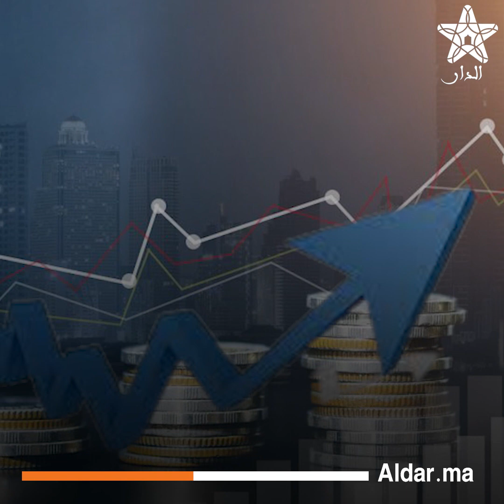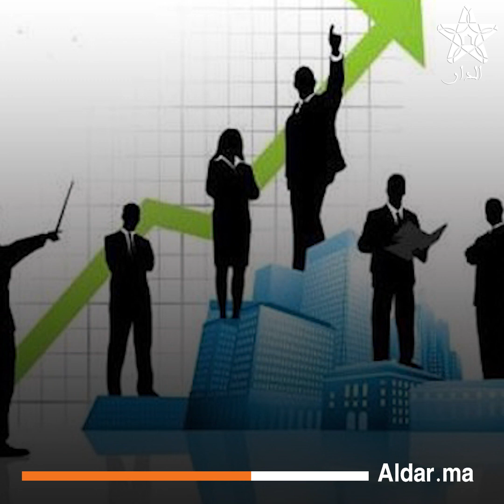ميناء وصال بالدار البيضاء.. دبي أفريقيا على الأطلسي